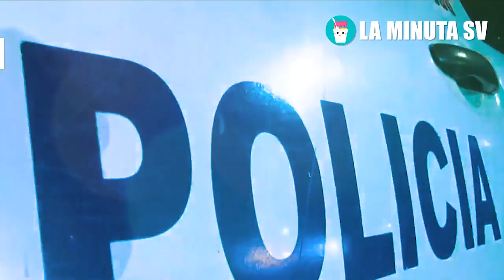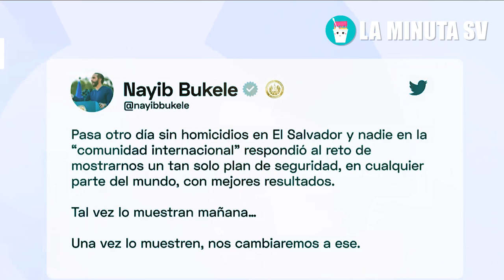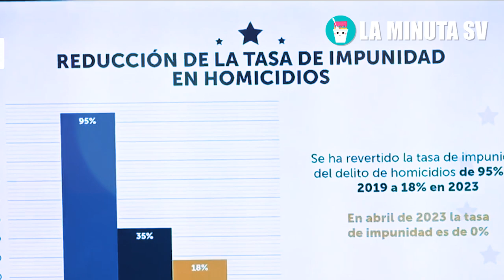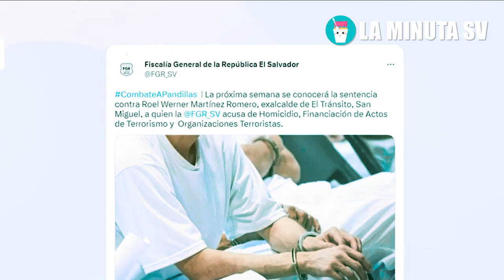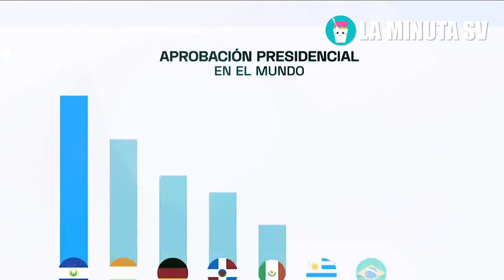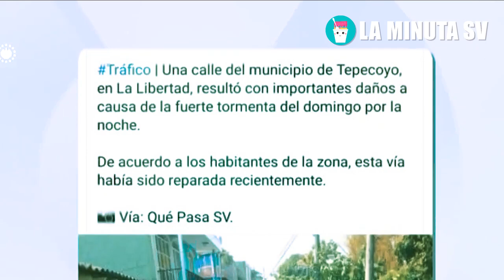😨 BUKELE ASÍ LE CALLA LA BOCA DE UNA VEZ POR TODAS A MEDIOS INTERNACIONALES QUE ESTÁN EN SU CONTRA